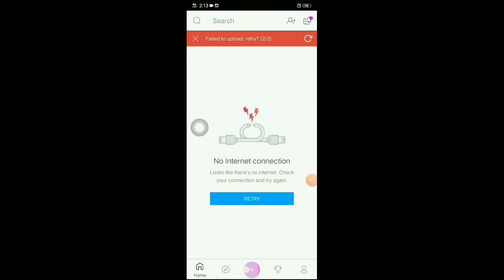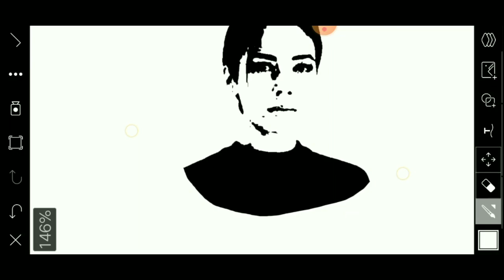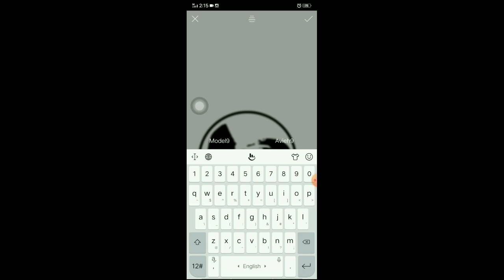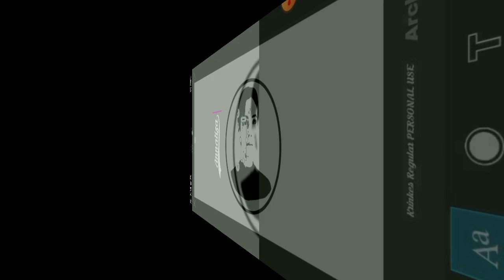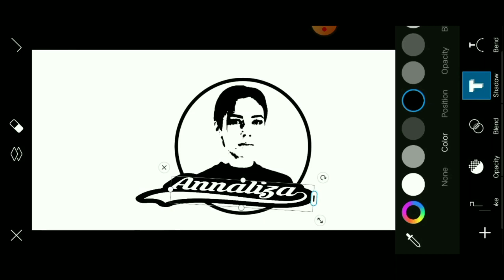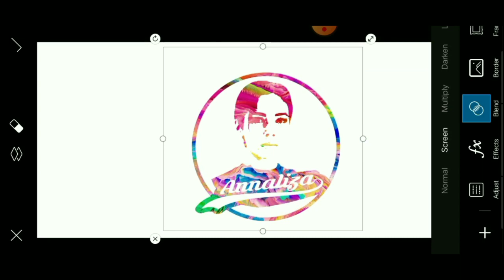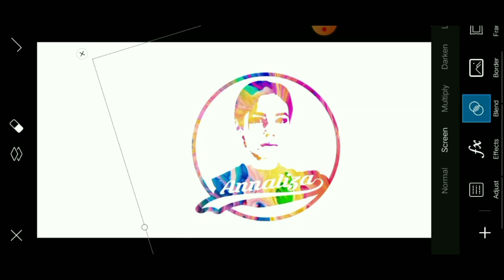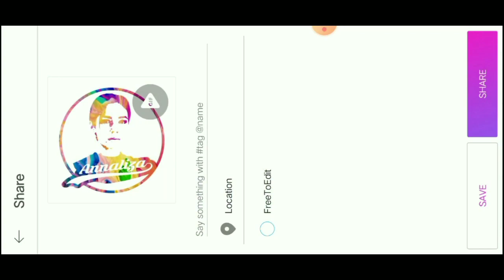PICSART LOGO DESIGN TUTORIAL || Selfie Logo Design || Turn your selfie into LOGO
Hi and enjoy watching. Hope you learn from my video.